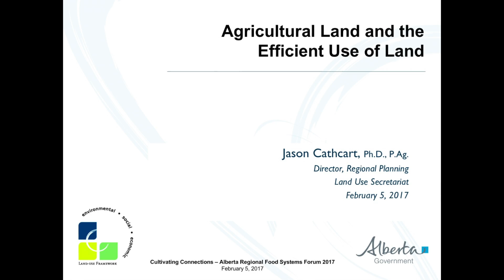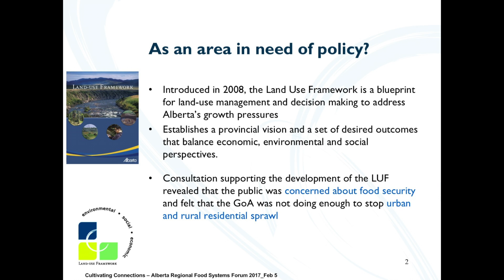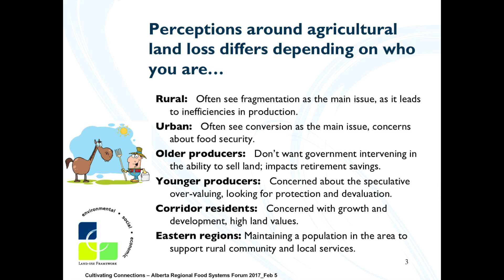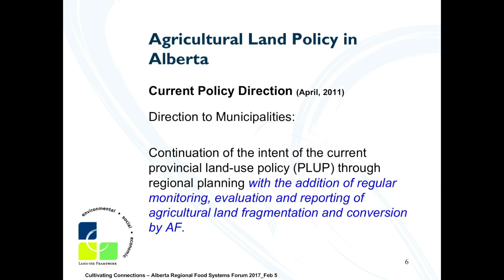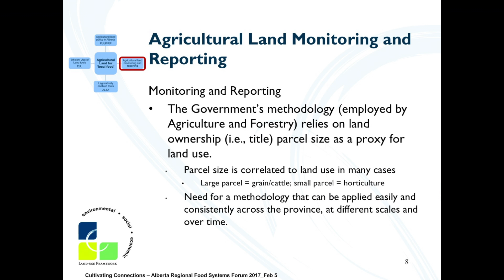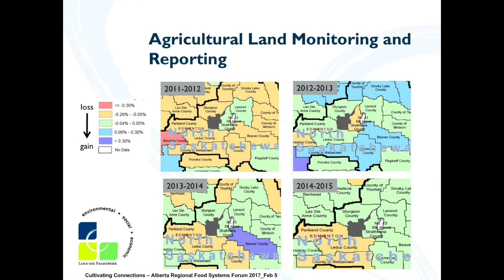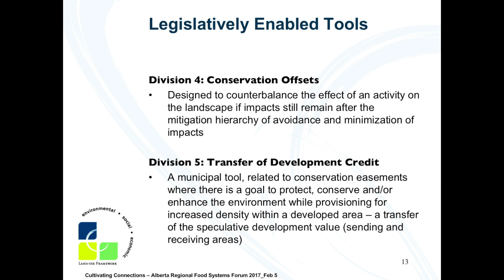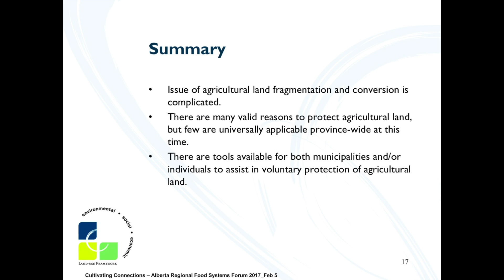The Way Forward: Food Policy Entrepreneurship (Jason Cathcart, Land Use Secretariat)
Cultivating Connections: Alberta Regional Food Systems Forum, February 5, 2017

Policy Plenary: The Way Forward: Food Policy Entrepreneurship

Wayne Roberts (moderator)
Jason Cathcart, Director, Regional Planning, Alberta Environment and Parks, Land Use Secretariat
Caitlin Dorward, Kwantlen Polytechnic University
Krista Milford, University of Alberta, Centre for Health Promotion Studies
Kristi Peters-Snider, City of Calgary, Office of Sustainability

Land use, food network, nutrition, and food council perspectives Discover what planning tools, applicable to maintaining an agricultural land base, may be available for you to use to minimize urban encroachment (fragmentation and conversion of agricultural land). A bioregional food network best practices review will highlight the required supportive policies and programs that allow for regional food sourcing, distribution and purchasing strengthening the regional economy. Discover where we are succeeding and where we need to go on supportive nutrition policies thanks to the Power Up team and their provincial report card. Knowing what research, relationships and governance is fundamental to an effective food council should help you kick start your own.

In this address, Jason Cathcart discusses agricultural land, the efficient use of land, and the need for policy in this area.